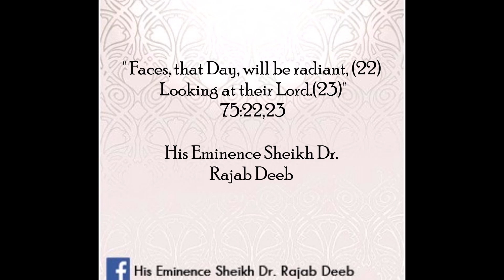"Faces, that Day, will be radiant, (22) Looking at their Lord.(23)" 75:22,23